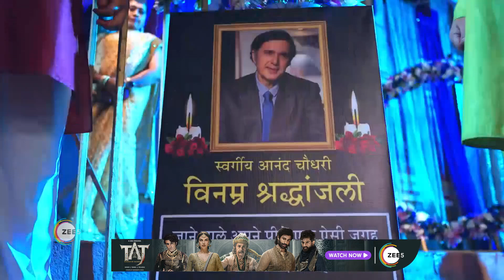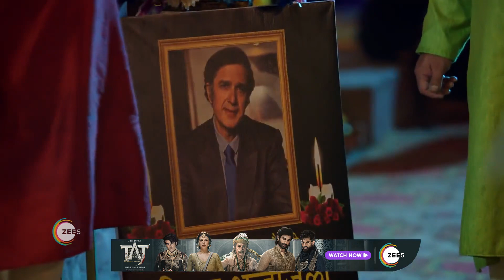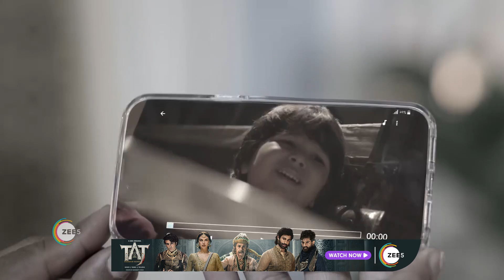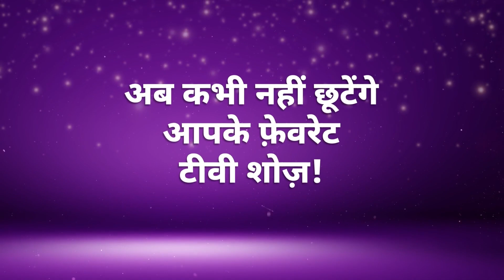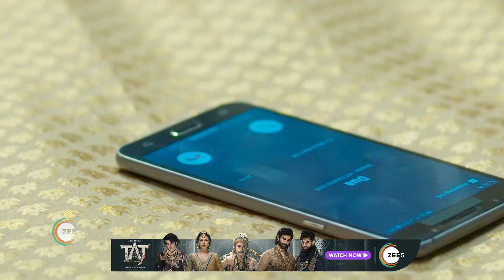Best Of Zee TV - Hindi TV Show - Catch Up Highlights Of The Day - Sep 07 2023 - Zee TV